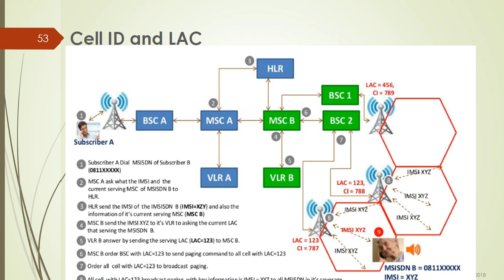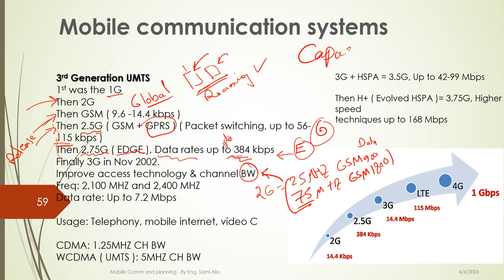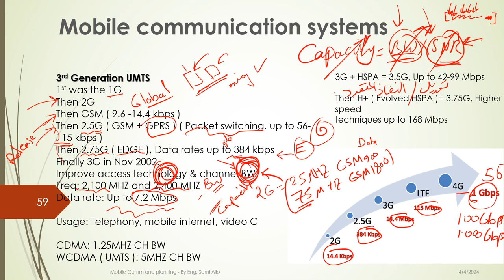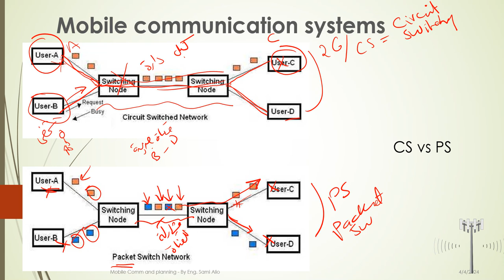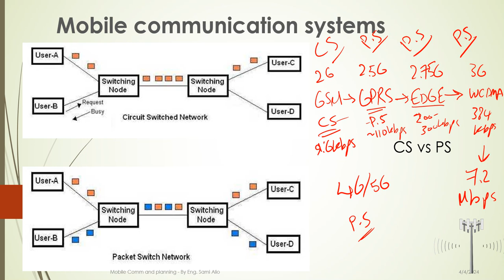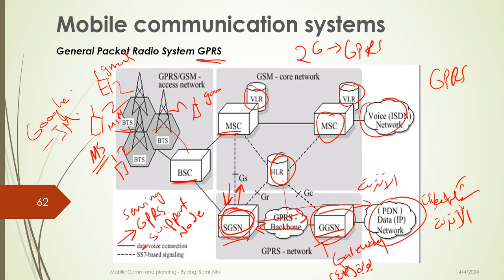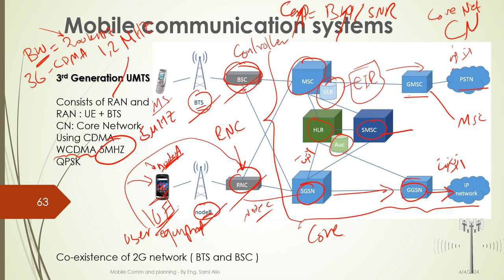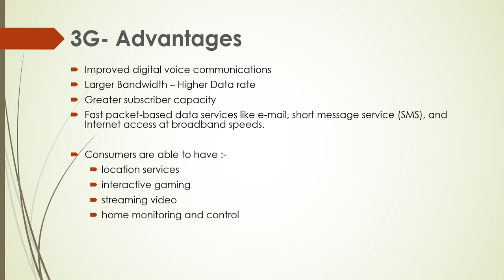2G/3G/4G Mobile Communications Course - Part(10)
دورة موسعة في نظم الاتصالات الخليوية ابتداءا من الاساسيات مرورا بالاجيال الاول فالثاني فالثالث فالرابع وصولاً للتخطيط الراديو Radio Planning